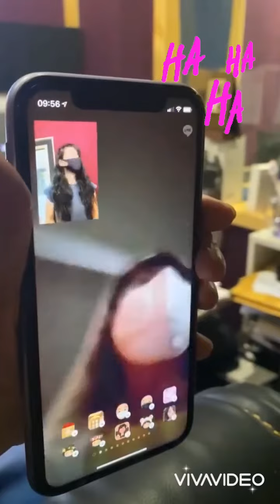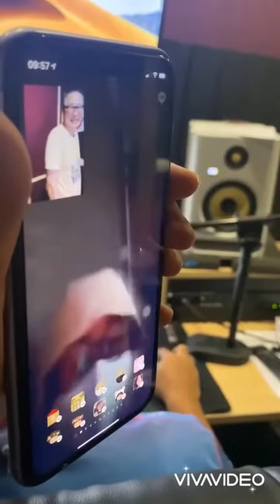นักพากย์เค้าคุยกัน อาติ่งVsอาหนู